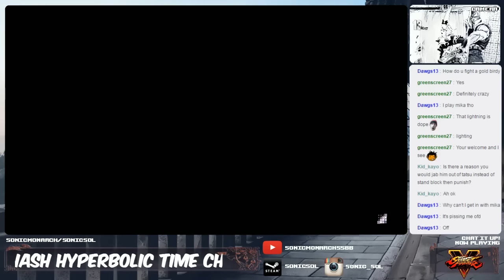Street Fighter 5 / V - SonicSol (Nash) vs. Tool Assisted (Guile)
Turn down your volume. My mic was a little loud and I didn't know that I should have turned it down until this was uploaded to twitch archive.

PSN - xSoL94x
YGOPRO - SonicSol
Steam - SonicSol

Teched every Throw
Whiff Punished with standing short into super
like damn.

The road to platinum is a hard one.

Shoutouts to Tool Assisted. The true champ of the game lmao